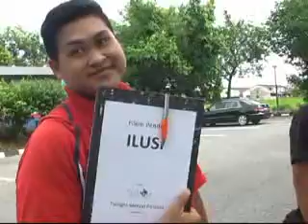the making of "ilusi"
shotfilm ni kami buat suka2 je. kepada bebudak uitm yg mana knal muka2 ni, ha ni kami nak mengamok nak buat filem plak laps nih.